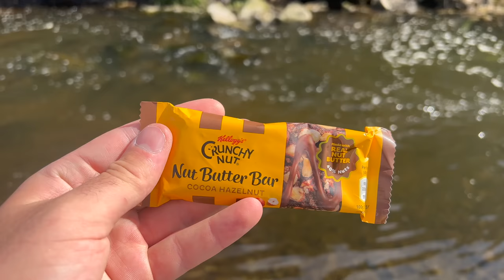This River has NEVER been Fished before… Until NOW! (Uncovering Secrets)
I have special permission to go fishing on this completely untouched river, and it's FULL of big fish! It went even better than I could have imagined. These fish will have never seen a lure, or a hook before and it definitely showed. This is one of the most action packed wild trout fishing trips of my life and we even managed another species too. Apologies my weight estimates are off 😅 I get over excited. What a day this was, and I really appreciate you guys tuning in and watching!

I'll be back soon to see what other surprises this stunning river has in store. It really helps the channel! I'd love to hear what you think of the video in the comments below too.

Rod: Rigged and ready Fish Rig 180
Reel: Rigged and ready RR1000
Lure: Rapala countdown elite 3.5cm trout pattern